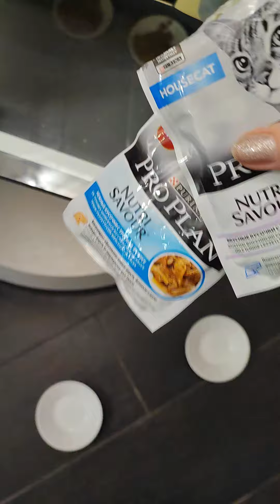ужин у любимок🥰😋👍